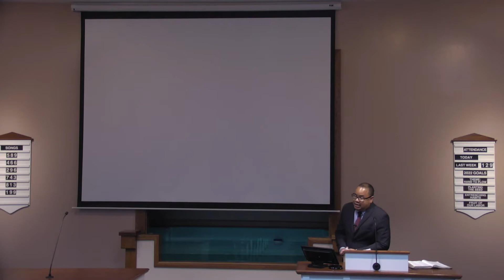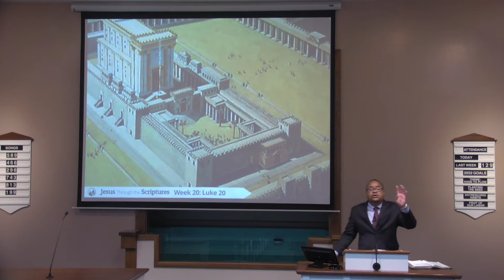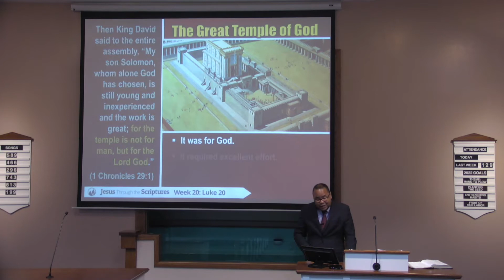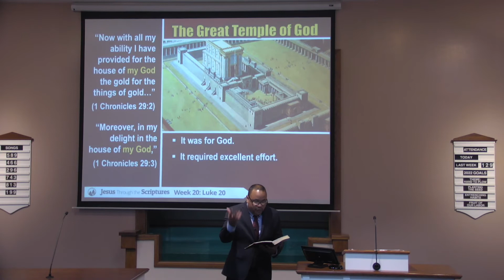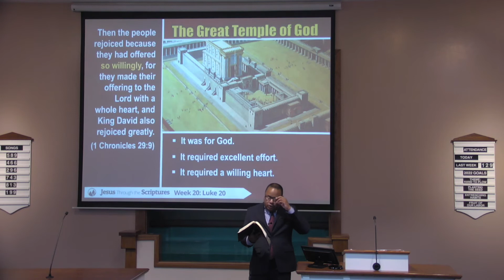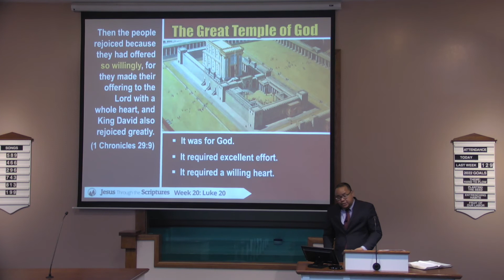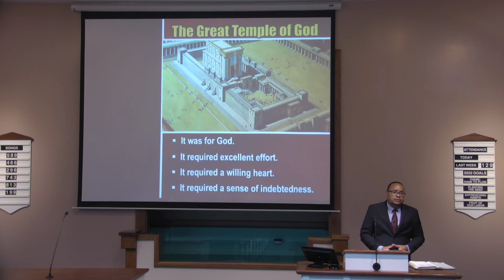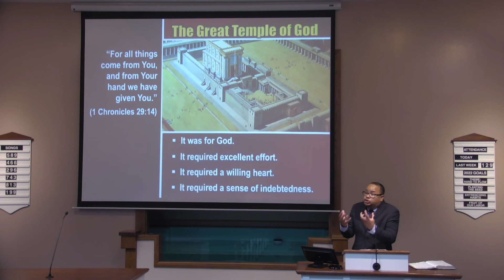The Great Temple of God - Shawn Jeffries - Monte Vista church of Christ